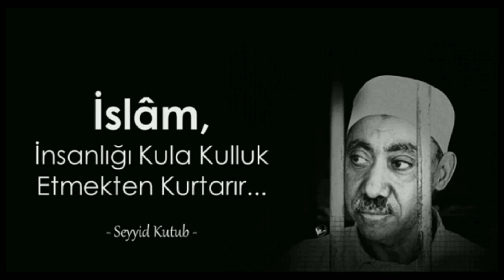"SEYYİD KUTUP" EBU NUH HOCA